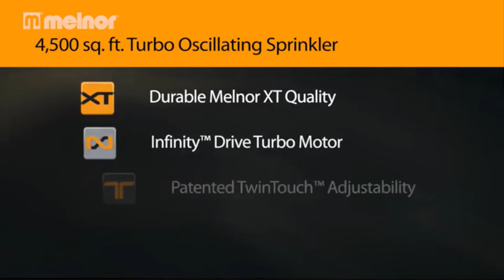Melnor XT Turbo Oscillating Sprinkler with Flow Control Review || Gardening Products Review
► Links to the best Turbo Oscillating Sprinkler we listed in this video:

Review of the Melnor XT Turbo Oscillating Sprinkler with Flow Control (both the plastic and the metal versions). See the pros, cons & performance of this adjustable lawn sprinkler. ⬇CLICK SHOW MORE for details⬇

►Best Seller Oscillating Sprinkler
►Turbo Oscillating Sprinkler
►Garden Tool Set
►Garden Tool Set With Bag
►Garden Tool Bag

You can also let us know what you'd like us to review next :-)

I go over the features of the Melnor XT Turbo Oscillating Sprinkler with flow control.

• What both versions are made of, quality and ease of use
• The adjustable parts and how they work, including the one part you don't want to lose!
• Situations in which it works well and conditions in which it's not as good
• What I did and did not like about it, and the one thing I struggled with

The Melnor XT Turbo Oscillating Sprinkler with Flow Control is available from Amazon:
• Melnor XT Turbo Oscillating Sprinkler with Flow Control (plastic)
• Melnor XT Turbo Oscillating Sprinkler with Flow Control (metal)

Infinite Review is a participant in the Amazon Services LLC Associates Program, an affiliate advertising program designed to provide a means for sites to earn advertising fees by advertising and linking to Amazon.com. As an Amazon Associate I earn from qualifying purchases.